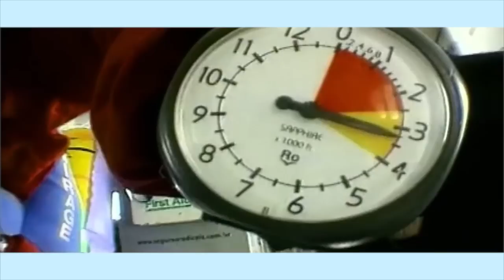Paraquedismo - Momento Naftalina 2004 - EMVB - Emerson Martins Video Blog 2014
E você acredita que até o Emerson espertalhão caiu numa pegadinha na TV???

Coitado! Essa matéria foi bem assustadora! Pra ele claro!!!

Namastê Bitch!